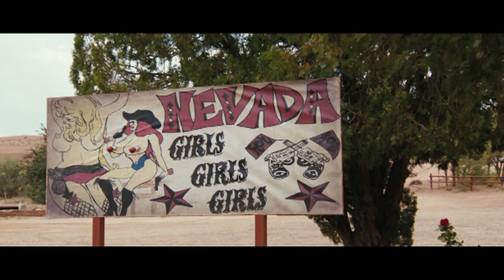Mai Stati Uniti | Scena divertente | CLIP UFFICIALE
Scena divertente dal film MAI STATI UNITI, di Carlo Vanzina con Ricky Memphis, Vincenzo Salemme, Ambra Angiolini, Anna Foglietta e Giovanni Vernia.